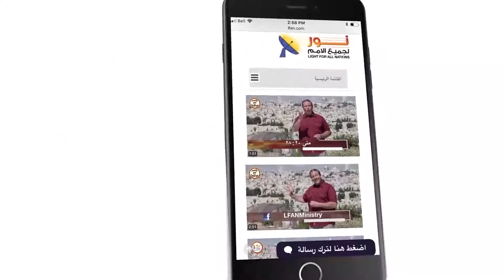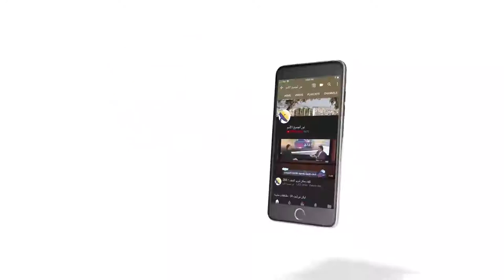440 يسوع هو مسيح إسرائيل ومسيح كل العالم أيضاً